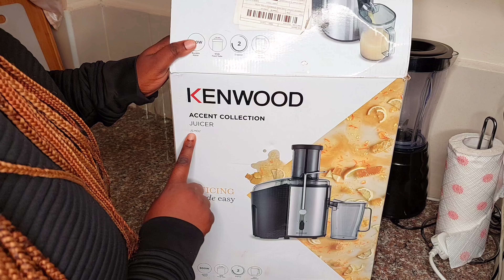Afternoon Vlog; Unboxing a New Kitchen Gadget/ Kitchen Upgrade/Mini Grocery Haul/Healthy Jucing